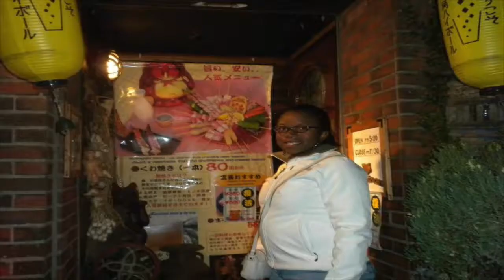SophiaA D JACKSON and WHAT I offer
resume video